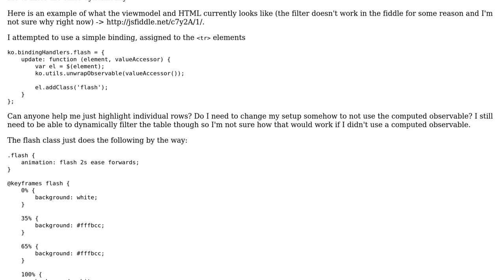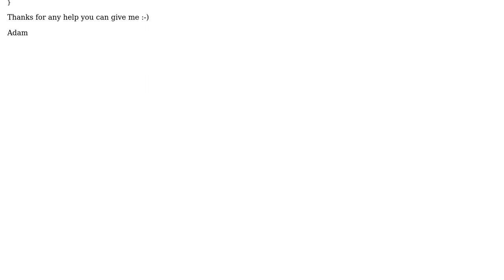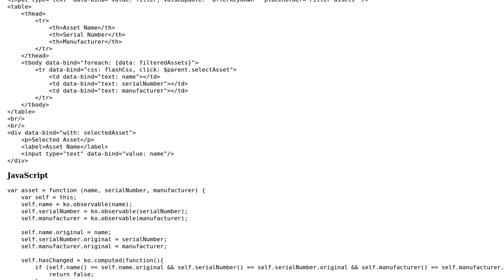How can I get a table row to highlight when an item changes?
With thanks & praise to God, and with thanks to the many people who have made this project possible! | Content (except music & images) licensed under CC BY-SA | Music | Images & others | With thanks to user user2197158 user Nathan Fisher and the Stack Exchange Network Trademarks are property of their respective owners. You are responsible for your own actions.